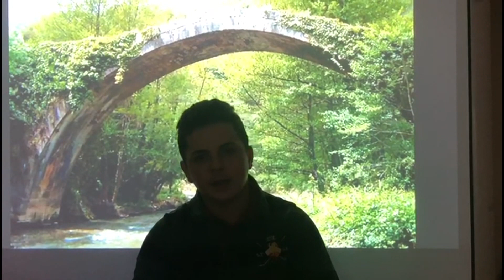Creatività Pedivigliano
Descrizione